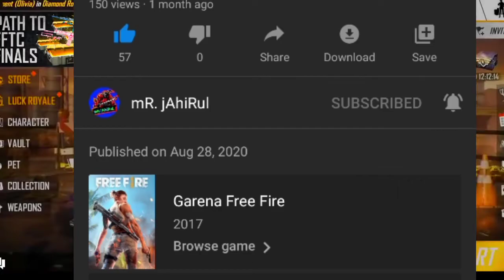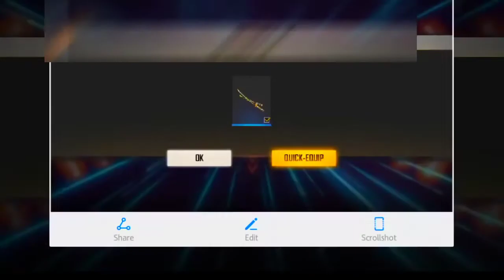free fire new event| free fire new topup event| free fire new event today| booyah day topup event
HII GUYS. WELCOME BACK TO THE MY YOUTUBE CHANNEL😊🙏 👇➖➖➖➖➖➖➖➖➖➖➖➖➖➖

ABOUT :- MR.JAHIRUL IS A YOUTUBE CHANNEL,WHERE YOU WILL FIND FREE FIRE'S VIDEO ON UPDATE LEAKS, NEWS , UPDATE CONCEPTS AND MUCH MORE EVERY DAY . ➖➖➖➖➖➖➖➖➖➖➖➖➖➖

backrundmusic

short range headshot trick
Auto headshot trick
Secret headshot trick in free fire
Garena free fire
New 2020 headshot trick
Auto headshot
only headshot tips and tricks

Tweeter:-